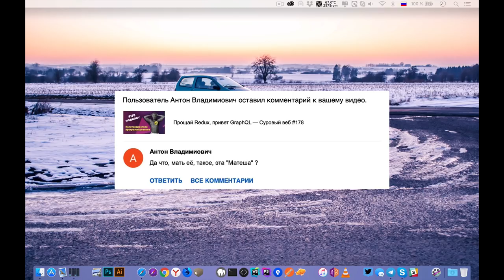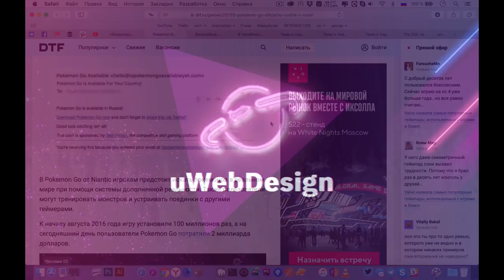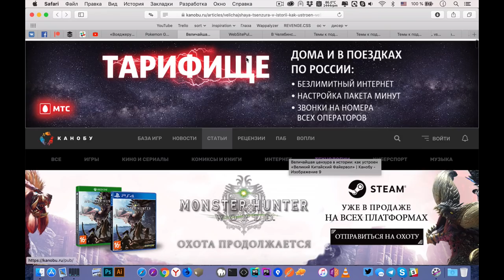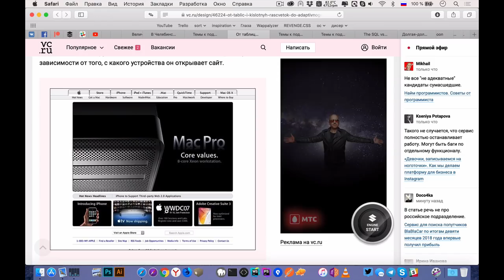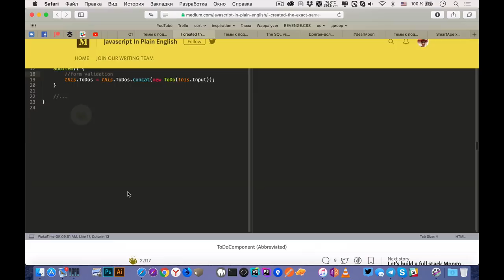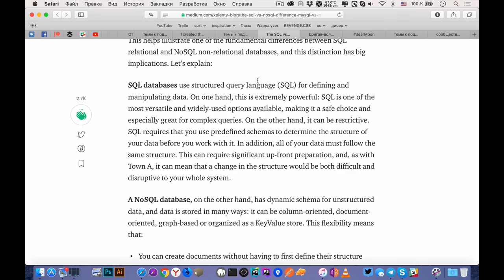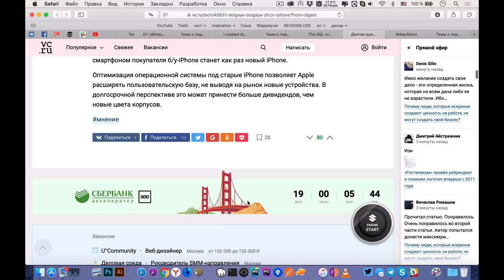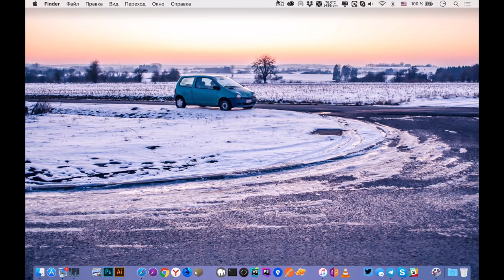MySQL или MongoDB, что выбрать — Суровый веб #179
Космонавты, привет! Сегодняшний выпуск продолжит рассказывать о нелегкой фронтендерской судьбинушке: поможет вам выбрать между SQL и NoSQL базами данных на примере MySQL и MongoDB и расскажет об особенностях Angular по сравнению с React и Vue на основе все той же «тудушки». В целом получился полный ностальгии классический выпуск «Сурового веба» на два с лишним часа. ПААААГНАААААЛЕЕЕ!!!

Ссылки на темы:
• 00:29 Вояджер-1 все еще летит
• 16:38 Pokemon Go официально вышла в России
• 25:48 Как устроен «Великий Китайский Файервол»
• 48:05 Снова про челябинские таблички на английском
• 53:50 От таблиц и «кислотных» расцветок до адаптивного и плоского дизайна: как изменялся внешний вид интернета
• 01:17:44 Я сделал одно и то же приложение на Vue и React, часть 2 (Ангуляр)
• 01:36:59 Редизайн таблицы менделеева от Артемия Лебедева
• 01:46:43 SQL против NoSQL, разница на примере MySQL и MongoDB
• 02:04:27 Долгая-долгая жизнь iPhone
• 02:17:22 Илон Маск собирает людей на луну (dearMoon)
• 02:25:14 2ГИС вам на руку. Как мы добавили карту на Apple Watch